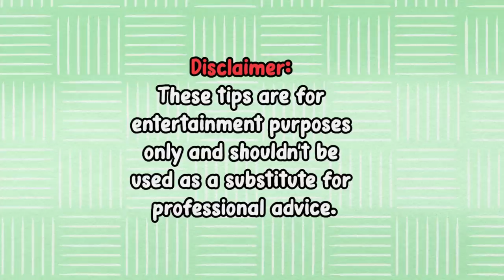How to Communicate About Sex with Your Partner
Talking openly and honestly about sex is crucial for building a healthy and fulfilling sexual relationship. However, many of us struggle with communicating our desires, needs, and boundaries to our partners. In this video, we'll provide practical strategies for initiating and maintaining conversations about sex, from setting the stage for an open dialogue to negotiating boundaries and exploring new experiences. With insights from leading experts in sex therapy and relationship counseling, this video is an essential resource for anyone looking to deepen their intimacy and connection.

Whether you're in a long-term relationship or just starting to explore your sexual identity, this video offers valuable insights into the communication skills that can help you build a fulfilling and satisfying sex life. So if you're ready to take your sexual relationship to the next level, hit that "play" button and join us on this journey towards greater intimacy and connection.

We also made a video on the signs you might be sexually repressed?

Researcher/Writer: Monique Zizzo
Editor: Brie Villanueva
Script Manager: Kelly Soong

References
Ask Emily: How Do I Tell My Partner I Don’t Like Something? (2022, March 22). Sex With Emily.
How the Sandwich Technique Can Transform Your Relationships. Psychology Today.
How to Talk About Sex With Your Partner. Psychology Today.
Morris, J. (2018, July 24). How to talk about sex (and how you want it) with your partner.
The specific importance of communicating about sex to couples’ sexual and overall relationship satisfaction. SagePub.
Sexual Communication with a Partner. Baylor College of Medicine.